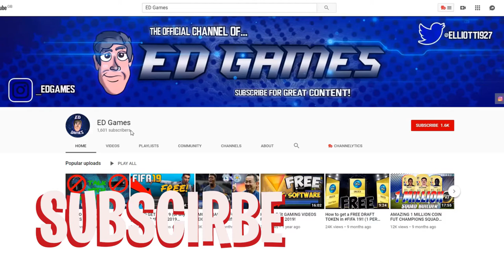NO WAY TOTY FERNANDES! A BRAND NEW DRAFT SERIES! - Draft To Glory #1